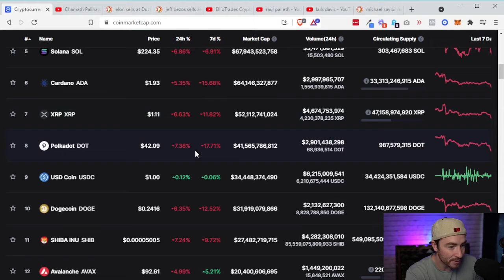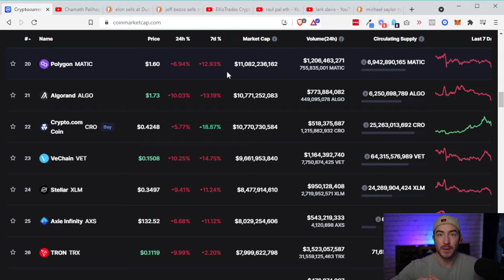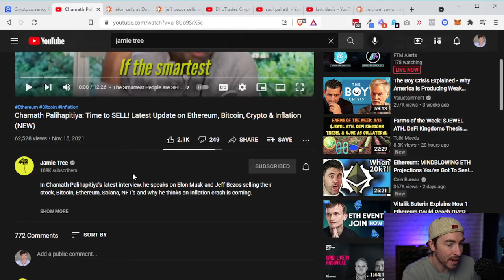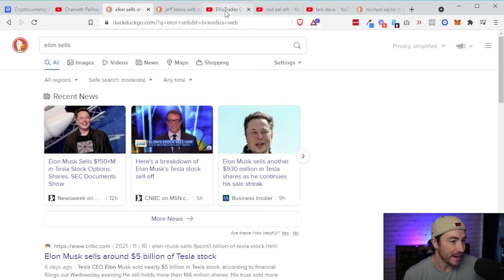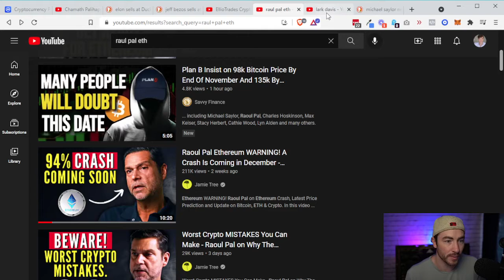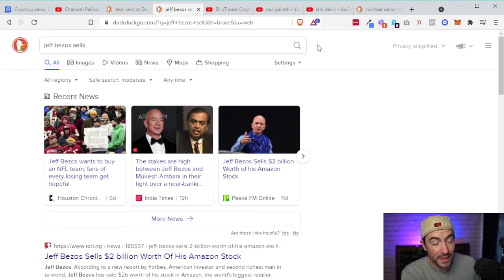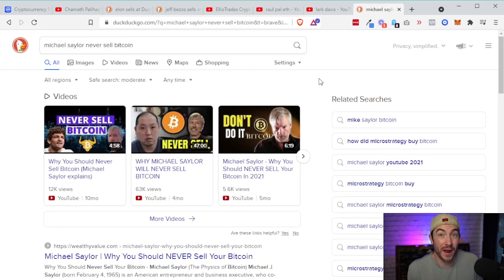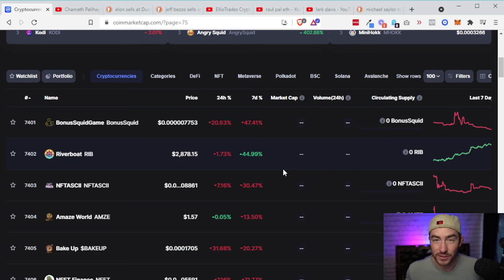Why You Should Have Your Crypto Exit Strategy In Place Now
If you want to learn more about crypto and how to get started safely and secure join my Crypto Accelerator Program